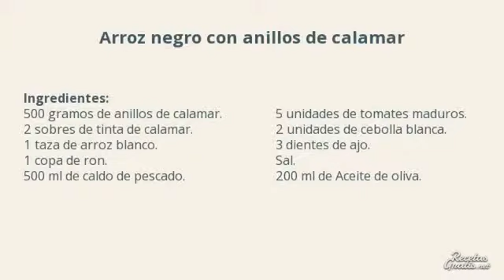Arroz negro con calamares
El arroz negro no es muy complicado de hacer y seguro que sorprendes a tus amigos y familiares con este exquisito plato. Si quieres saber cómo hacer arroz negro con calamares mira el siguiente vídeo y sigue los pasos.